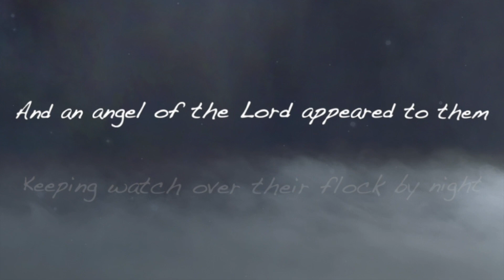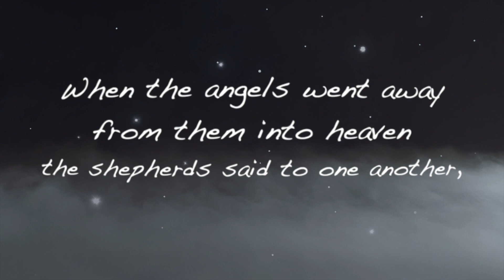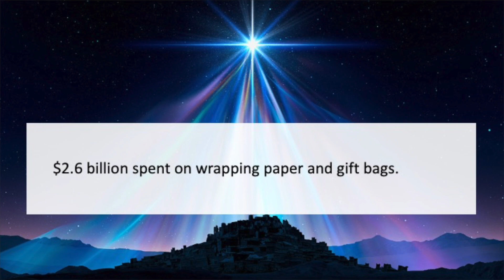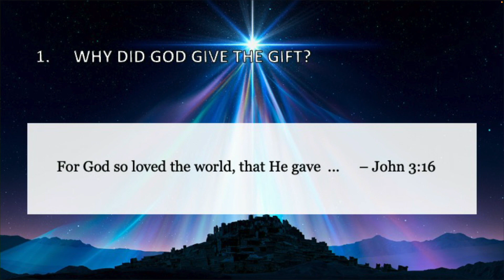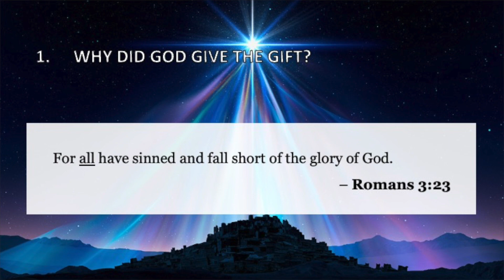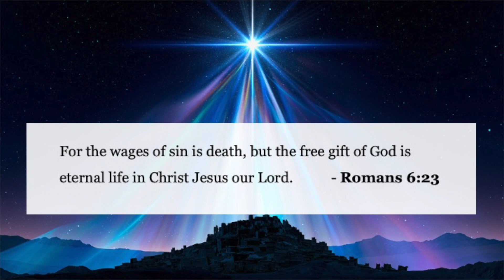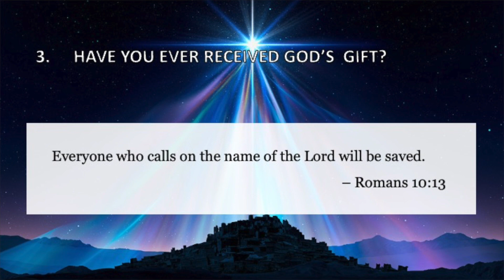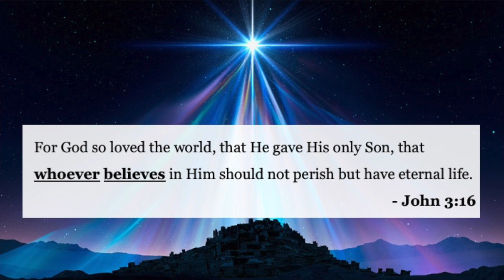Christmas Eve Show 2022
Christmas Eve Special 2022
Hessel Church Sebastopol